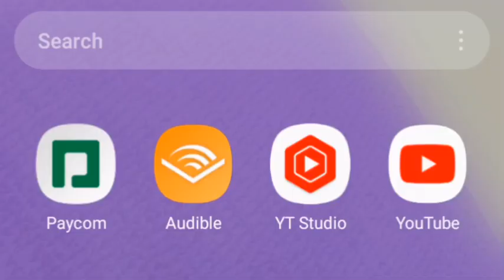con mentiras llevaron alos nuevos suegros donde tia vicenta 😱🤣🤣🤣